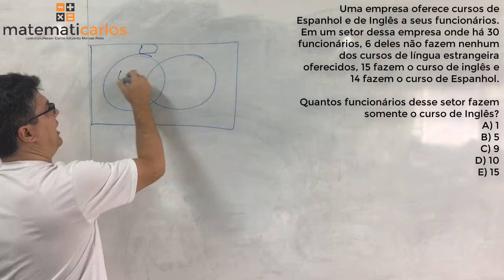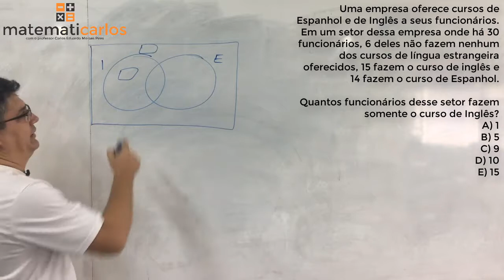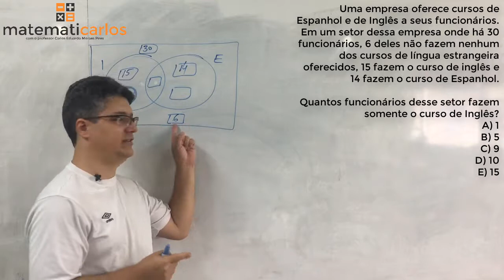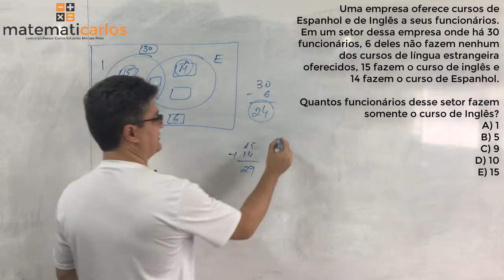Problemas com Conjunto com Diagrama de Venn - QUESTÃO 3 - E8359